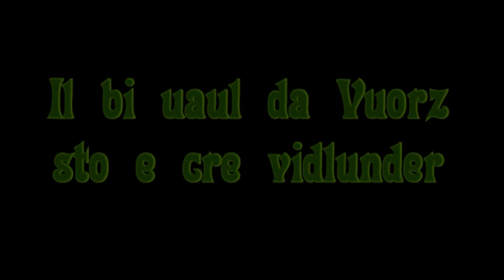First Season 2011/2012 (Waltensburg)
Era in legher gi :-)